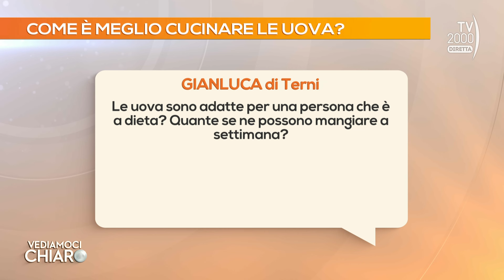Vediamoci Chiaro (TV2000) 23 aprile 2024 - Uova: come sceglierle, conservarle e cucinarle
Uova: come scegliere quelle migliori? Cosa guardare sull’ etichetta? Durata e scadenza quanto sono importanti? Ma fanno bene davvero al nostro organismo?
Ospiti: Francesca Cassanelli, Coldiretti, e Laura Mongiello, pres. Ordine Nazionale Tecnologi Alimentari.